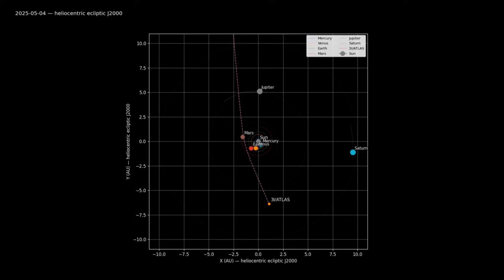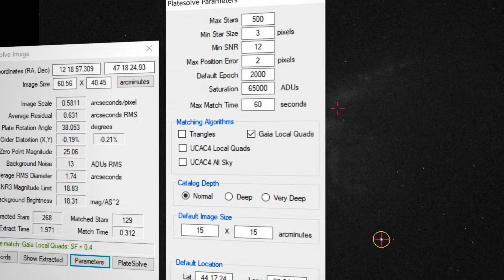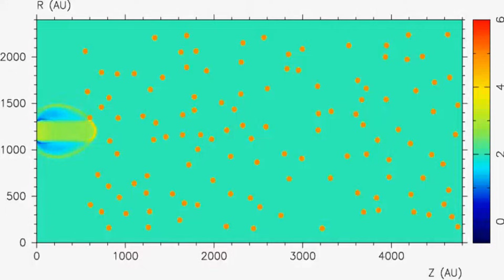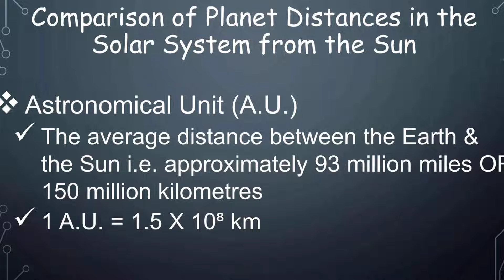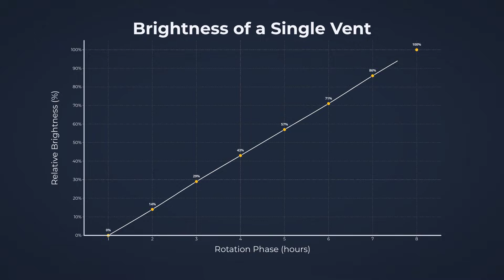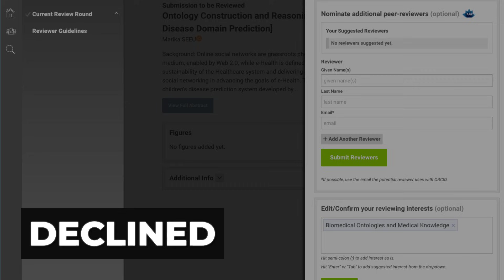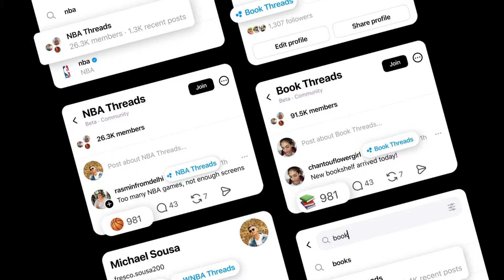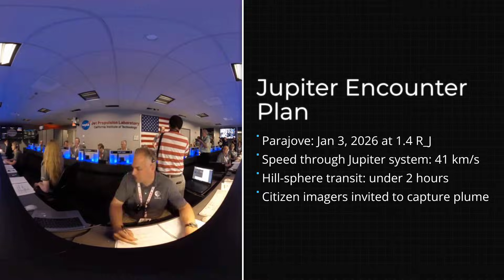3I Atlas Is Sliding Past Earth – And Its Tail Just Did the Impossible!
3I Atlas is about to make its closest pass by Earth in this observation window – just as its behavior is getting stranger, not calmer.
From the impossible million-kilometer anti-tail to non-gravitational acceleration that doesn’t add up, this “comet” keeps breaking the rulebook.
We’ll break down the new images, the wild physics, and why its future flyby near Jupiter’s “parking zone” has some scientists very uncomfortable.